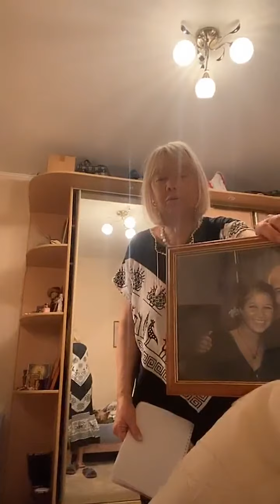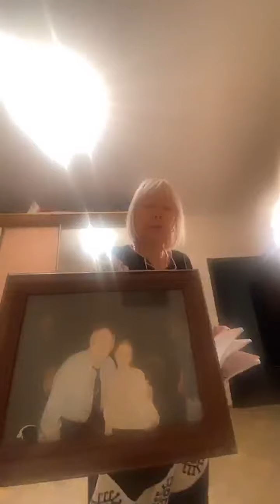Мария Кохно в прямом эфире 05.01.2021. Вечер.